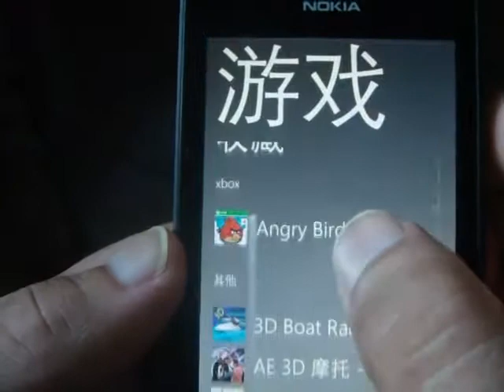Windows Phone Game 3D Boat Race Review